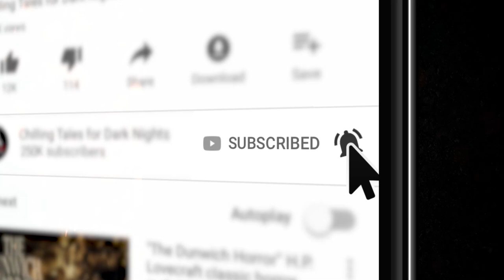"Salt and Light" by David Lieb Creepypasta 💀 S3E08 DREW BLOOD'S DARK TALES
This week on Drew Blood's Dark Tales, the tale of a devilish infection by author David Lieb.

CREDITS
✦"Salt and Light"  by David Lieb